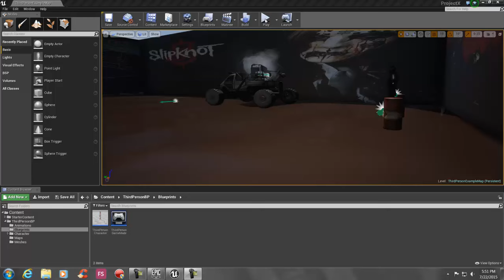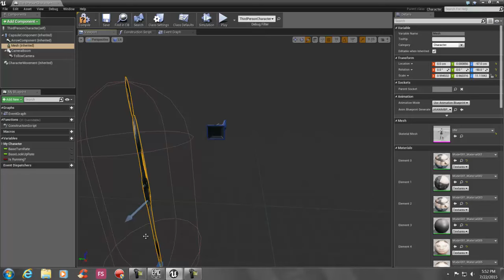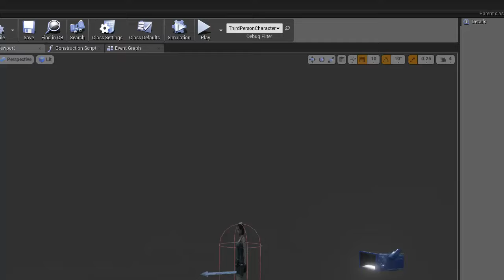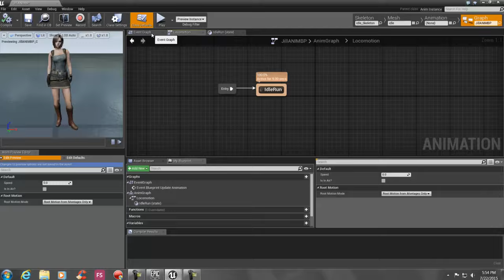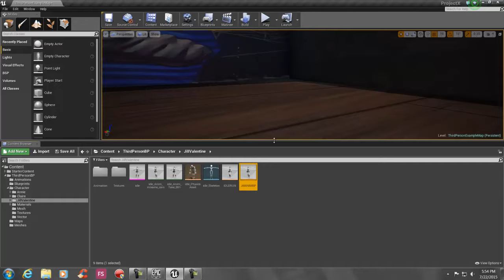Jill Valentine Unreal Engine 4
Jill Valentine Unreal Engine 4 Animation Problem